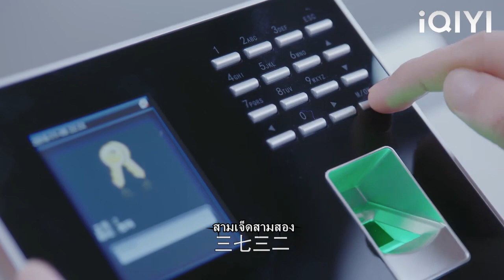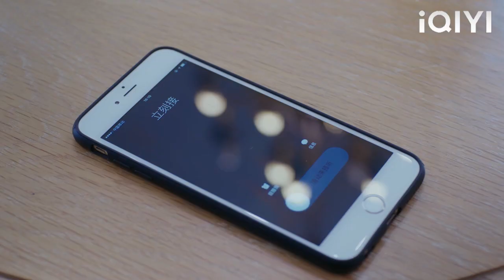ซินเดอเรลล่าแอบไปนัดบอด ซีอีโอโทรหาเธออย่างหึงหวงและเรียกเธอกลับไปที่บริษัทเพื่อทำงานล่วงเวลา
【ทางรัก ทางฝัน ของฉันและเธอ（เวอร์ชั่นภาษาไทย）】

 SJQWYGCL